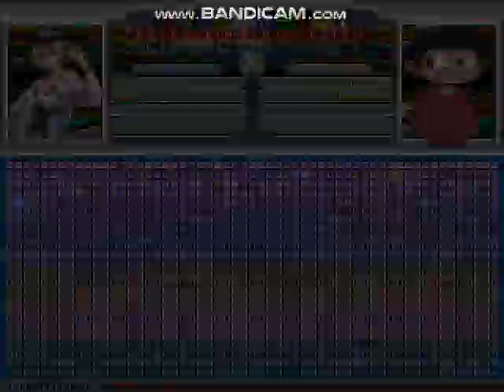MUGEN Request: Mac & Alice Garnet Vs Fancy Pants Man & Marco Diaz